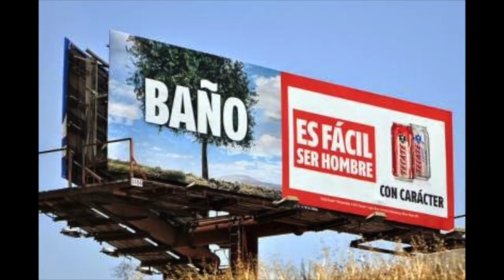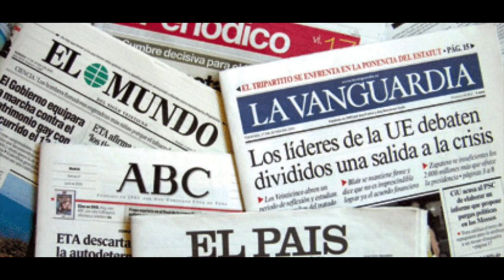Aprende en casa - Secundaria - Artes Visuales 2 - Medios de comunicación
Hago mi mejor esfuerzo como profesor de Artes nivel secundaria para hacer estos videos, no soy muy bueno editandolos, pero sigo aprendiendo. Espero les guste y sigamos aprendiendo juntos.

Si tienen consejos para mejorar mi trabajo se los agradecería.